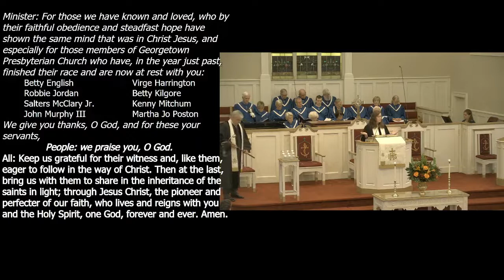All Saints Sunday Service 2021 (Oct 31)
Sermon: "Good Morning, Saints" by Reverend Dr. Jenni Marshall, Assoc. Pastor.